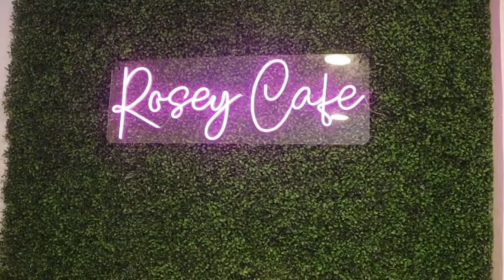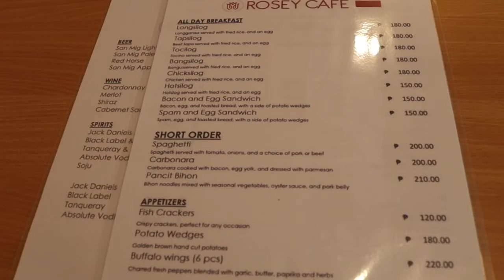Staying Overnight Near Cabanatuan Terminal in Nueva Ecija | Rosey Hotel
I missed my last bus to Dingalan last Thursday, I had to wait for dawn for the first trip. I had no choice but to look for a nearby accommodation so I can rest properly. Good thing there is a nice budget hotel near Cabanatuan Bus Terminal in Nueva Ecija. It's called Rosey Hotel. I enjoyed my stay especially the friendly staffs, colorful paintings and the food!